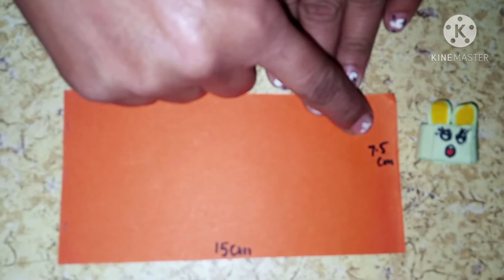easy paper ring